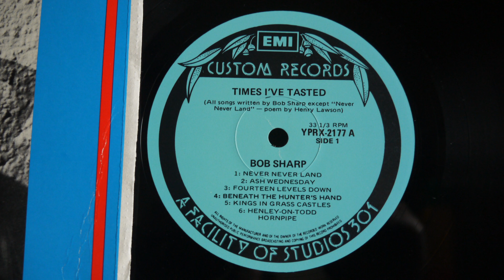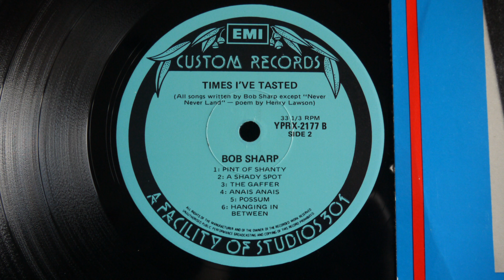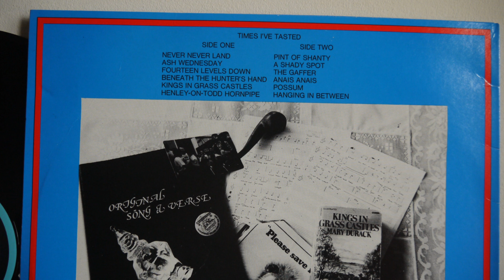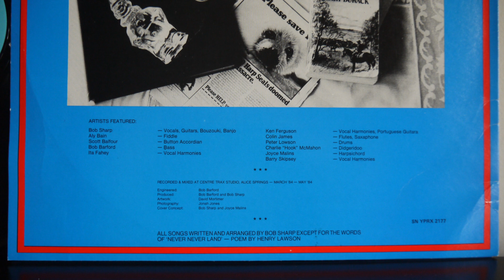Bob Sharp Times I've Tasted ( YPRX 2177 ) Australian Folk